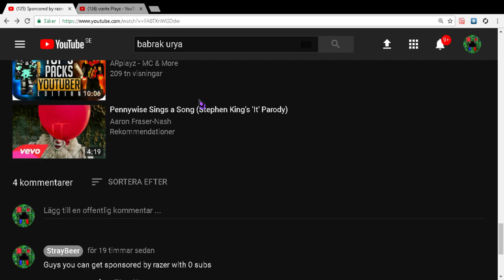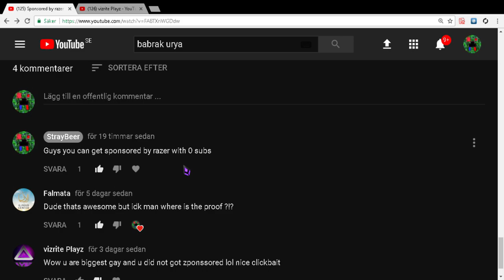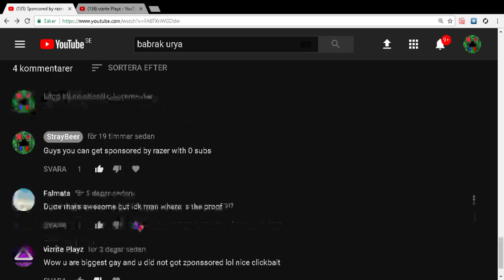Exposing Youtubers #1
So yeah guys he does subbot this stupid guy calling me gay is BAD AT YT.